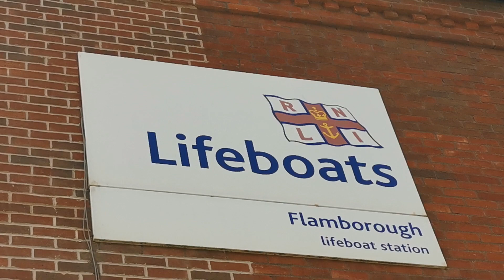Flamborough South Landing RNLI station.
This is located between Sewerby and Flamborough in the East Riding of Yorkshire. It's a beautiful little spot perfect for a walk and a picnic. The boat you can see is the Yorkshire Belle this boat is usually found near Bridlington.